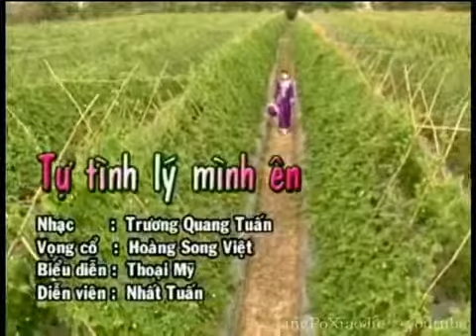Tự tình lý mình ên NSƯT Thoại Mỹ